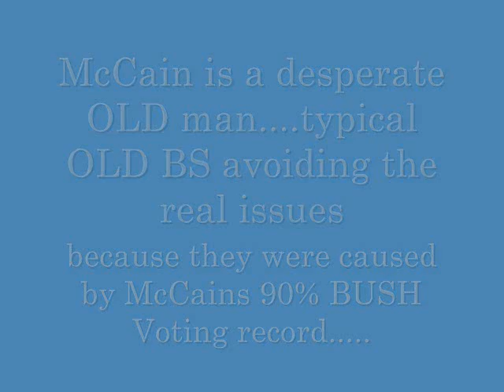RACIST FOR MCCAIN-HE'S NOT WHITE AMERICAN-HE'S PANAMIANIAN